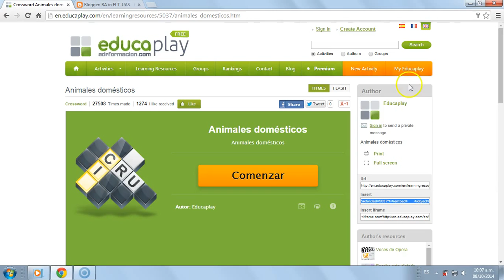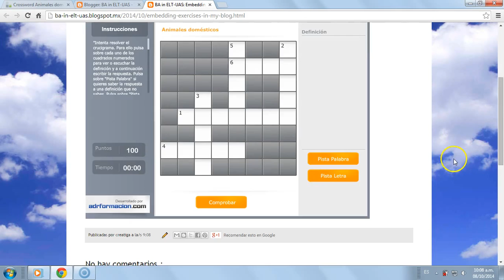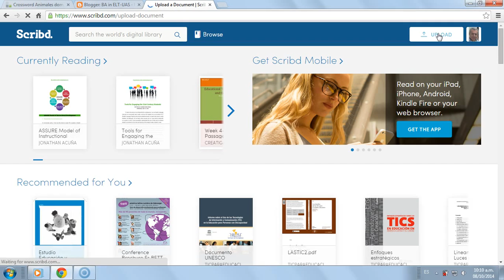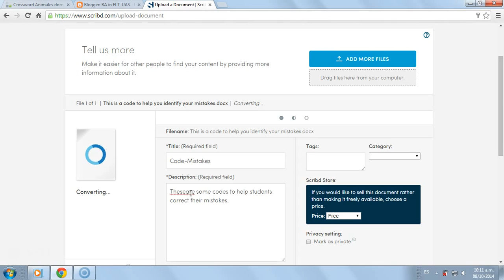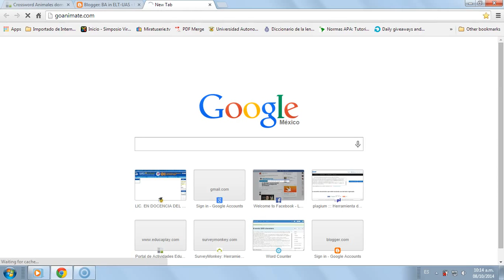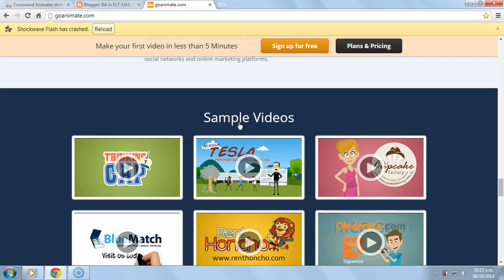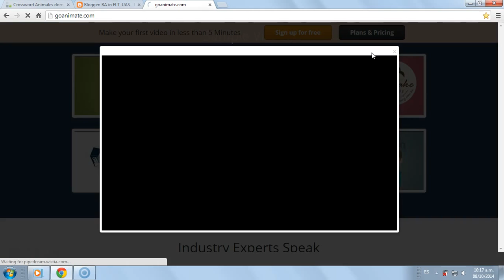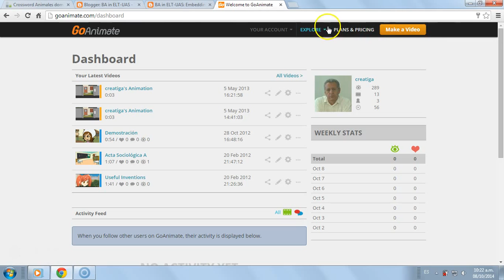embedding exercises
Embedding exercises in your blog.